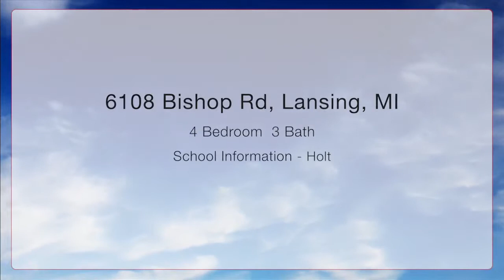Holt MI Real Estate ~ Fabulous & Immaculate Waterfront Home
Great views of the lake, along with access, from the home. Updated, immaculate and move in ready!